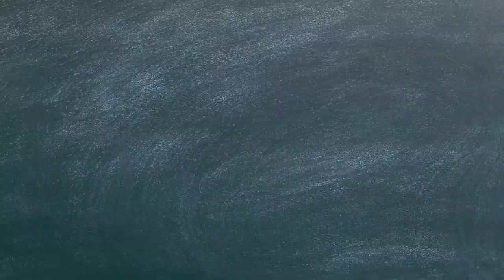Year of the Tiger 2022 Chinese Food Feast Mukbang Eating Show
Keep up with my adventures, send messages or get on my mailing list at my new
Other YouTube Channels:
Amezura Darkstar - Makeup - Vlogs - General Weirdness
HFC GAMING - Gaming Videos
TikTok #1: @Amezura * TikTok #2: @Hungry_Fatchick
Amazon Wish List
Equipment:
Bamboo Utensils
Camera: PANASONIC Lumix G85 4K Digital Camera